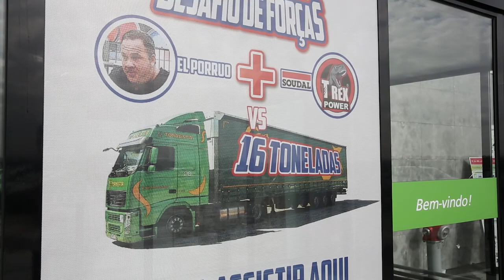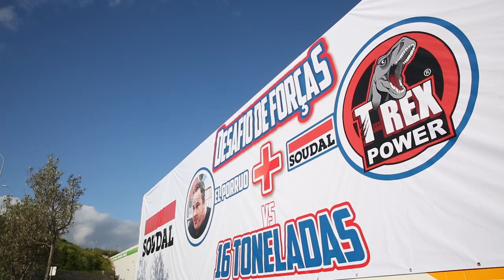Desafio de Forças El Porruo & Soudal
Cliente - Soudal
Produção - A&L Criatividade e Comunicação
Edição - Leone Niel